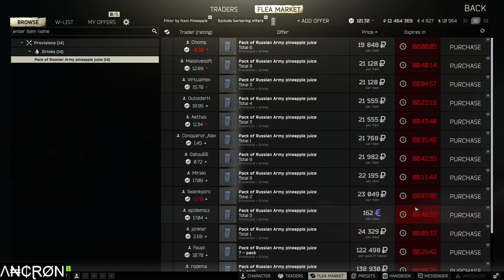Escape From Tarkov - Gameplay - Factory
My gameplay of the game, Escape From Tarkov.

Additional info:

Platform: PC Windows
Game Title: Escape From Tarkov
Language: English
Gameplay: Looting, Fighting, Exploration
Commentary: None

Recording Software: OBS
Recording Quality: 15 GB / Per Episode
Gameplay Resolution: 1920 x 1080 / 60fps
Recorded Resolution: 1920 x 1080 / 60fps
In Game Settings: Maxed

Λ₦₵ⱤØN